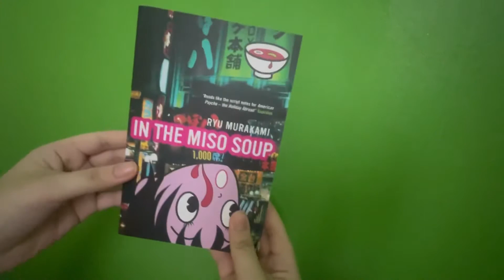Book Depository Experience | Philippines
Musician: Rook1e